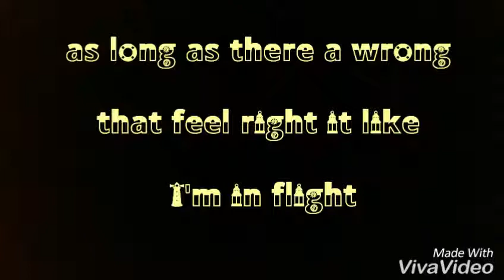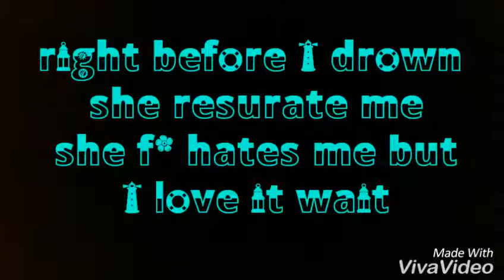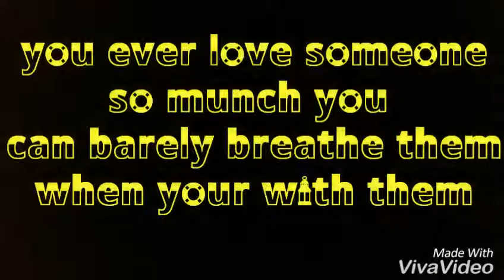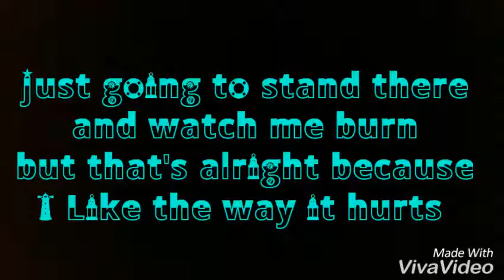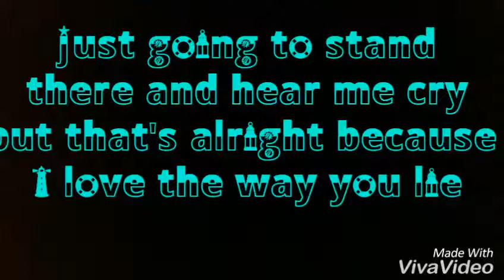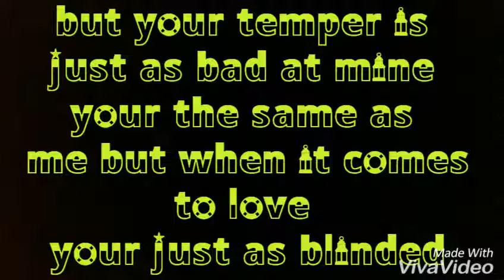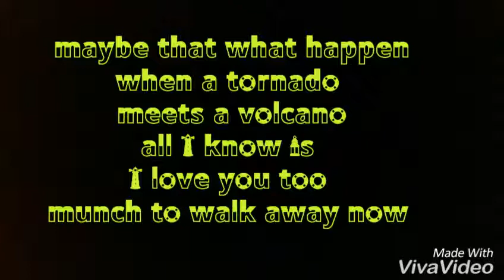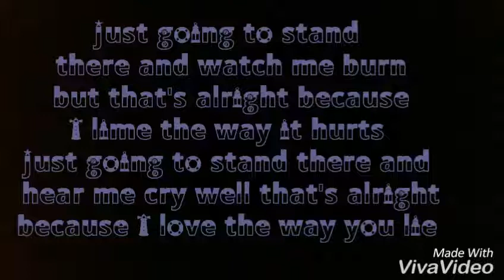Cover love the way you lie *read description*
Heyy guys I was bored this took me an 2 hours so no hate I did this on smule a game with this other person I sang with